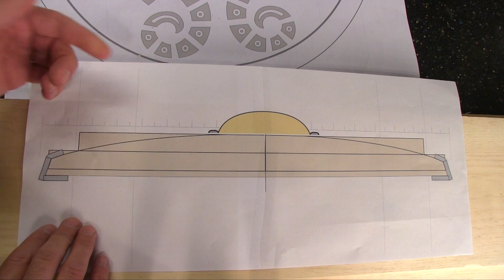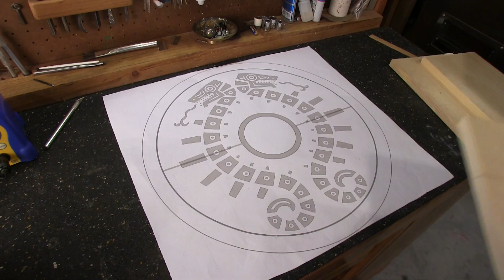How to make Link's Traveler's Shield Part 3 | Shaping Wood Dome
Table saw (not made anymore)
Hand drill (not as good as mine)
Variable speed orbital palm sander
Fixed Jaw Parallel Clamps (love 'em)

✘ I'm very comfortable with these tools and I have years of experience. Be safe with power tools and don't attempt things beyond your personal skill level. Power Tools are dangerous and just because you see me do something, it may not be safe for you to do it.
If you end up making something, let me know how you did!

Banggood.com and Amazon will send this channel a referral
bonus if you buy items using the links. With Amazon, the purchase must be made in 24hours of clicking the link.

✎ Mailing Address

Adam Hill - HappyAtom
USA